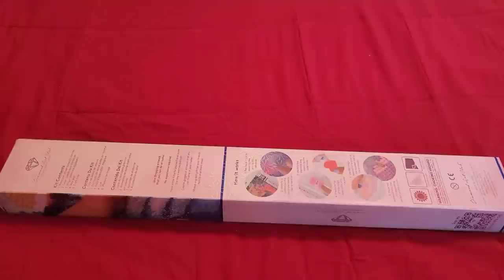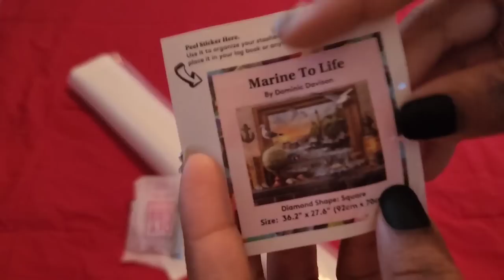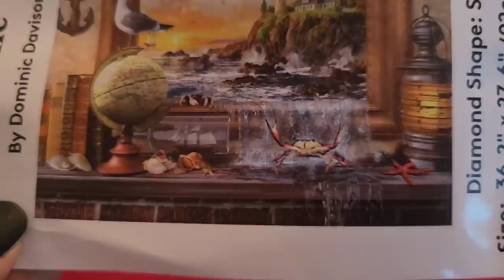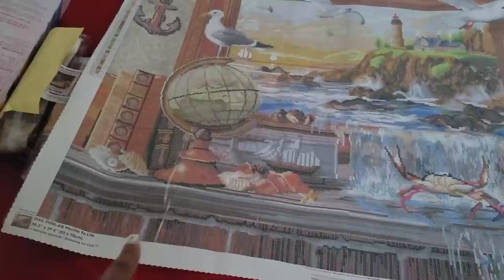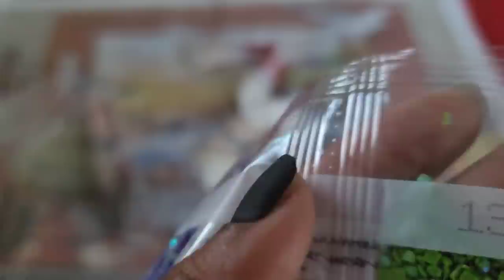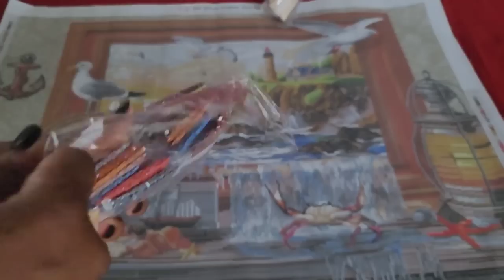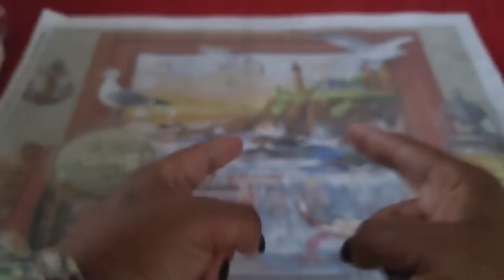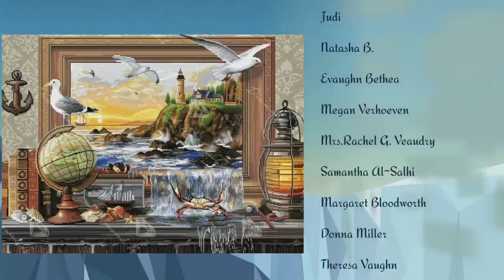Unboxing Diamond Art Club * Marine to Life*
Get ready to hear the waves crashing on the shore and hearing all the sounds that come with it... This is a BIG ONE! Is that A Seagull I hear?! WOW I could smell the water Diamond Art Club spared not a single detail in this image and I am here for it! So come take a Look at this Sneak Peek at Marine to Life~

Dominic Davison Art: Available in 36.2" x 27.6″ (92 x 70cm) | Square with 2 Aurora Borealis colors. A total of 61 colors! This Kit is Available Oct 17, 2020

💌Fan Mail can be sent here:
Alishia Tepper